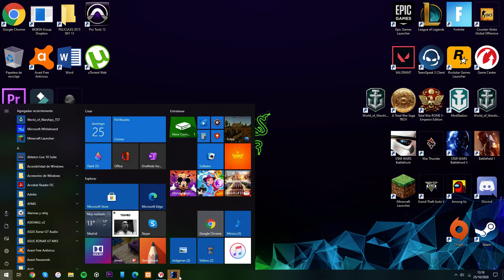Star Wars Battlefront II: Geonosis Galactic Assault Gameplay ( NO COMMENTARY )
Star Wars Battlefront II Geonosis Galactic Assault No Commentary Gameplay